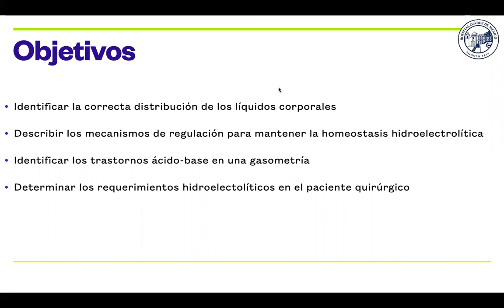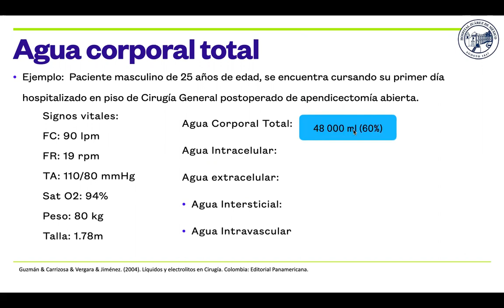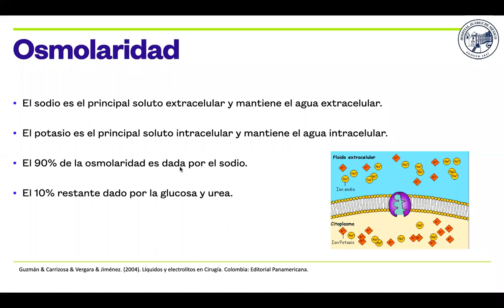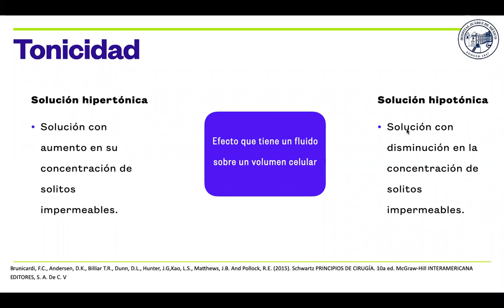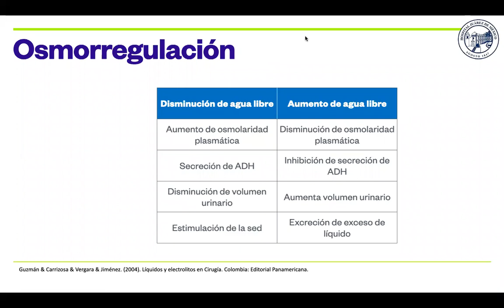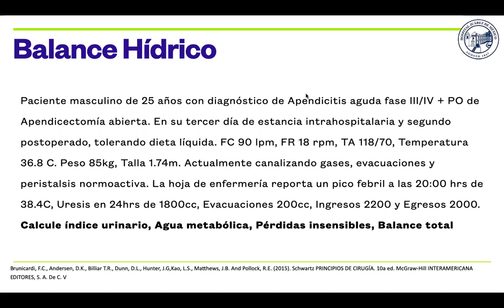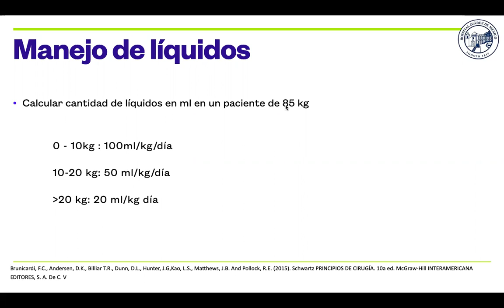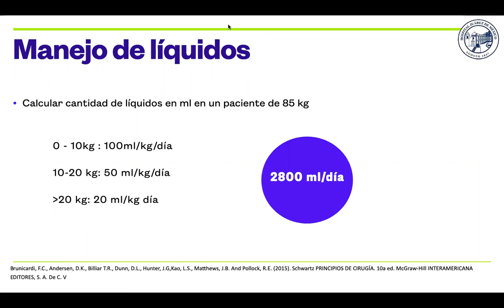LIQUIDOS, ELECTROLITOS Y TRASTORNOS ÁCIDO BASE Parte 1 R1CG Moisés Manzo